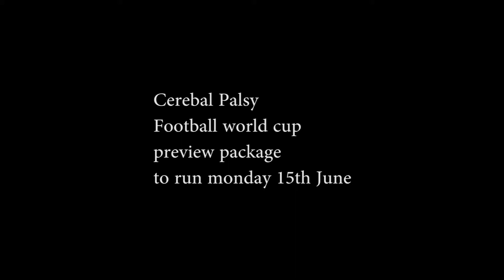England football Cerebral Palsy world cup preview package